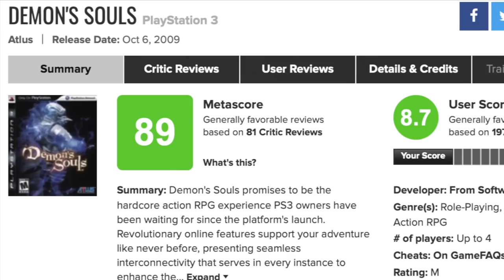How FromSoftware Became PlayStation's Greatest Failure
Time for a history lesson everybody

Song: "Dust & Dreams" by VELDA